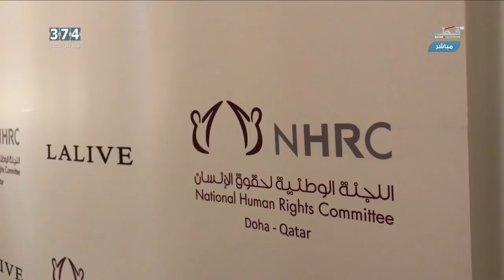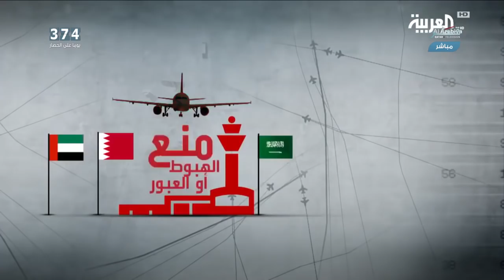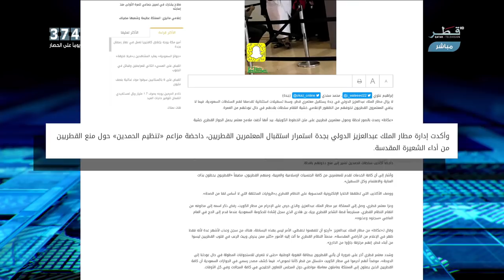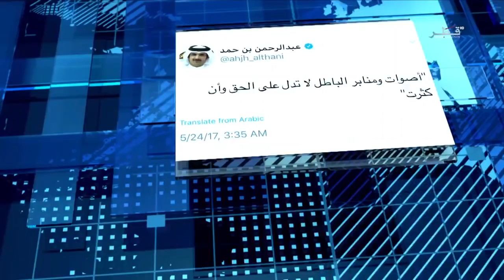الحقيقة - الحلقة 141- الأربعاء 13/06/2018